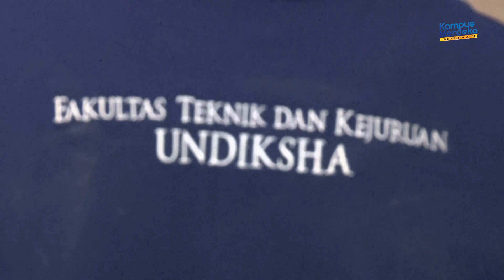Pencegahan Covid- 19, Ratusan Mahasiswa Undiksha Terjun Edukasi Perilaku Masyarakat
Singaraja- Ratusan mahasiswa Universitas Pendidikan Ganesha terjun ke masyarakat untuk memberikan edukasi perubahan perilaku di tengah pandemi Covid-19. Pelepasannya dilakukan langsung oleh Wakil Rektor Bidang  Kemahasiswaan, Alumni dan Hubungan Masyarakat, Prof. Dr. I Wayan Suastra, M.Pd., Rabu (23/12/2020).